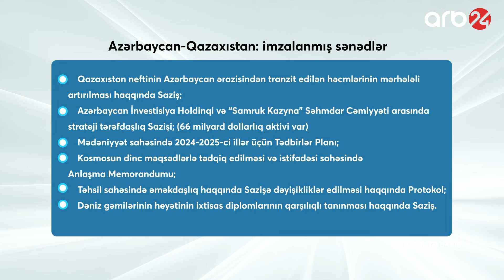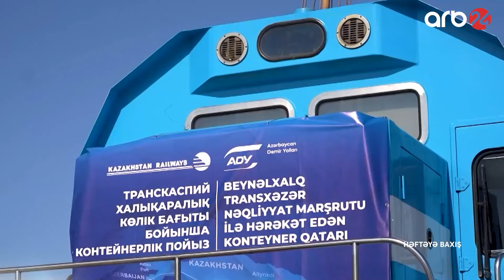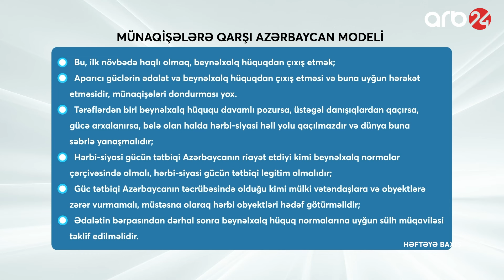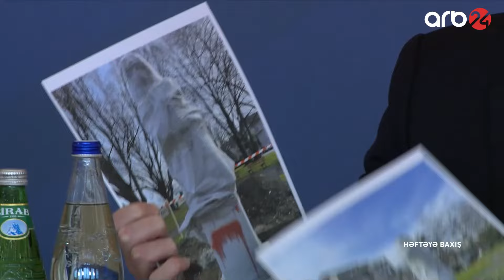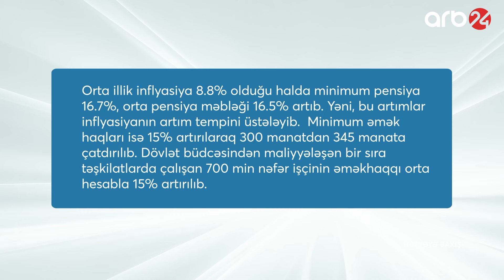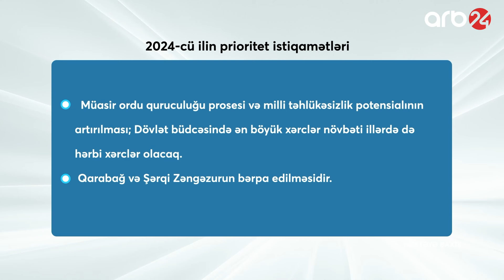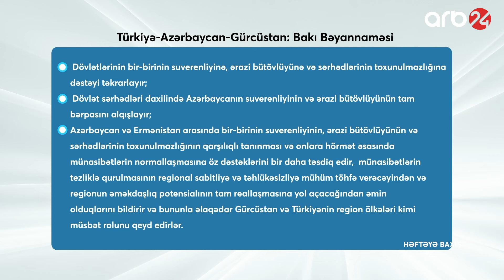Bakıdan dünyaya hansı mesajlar verildi?